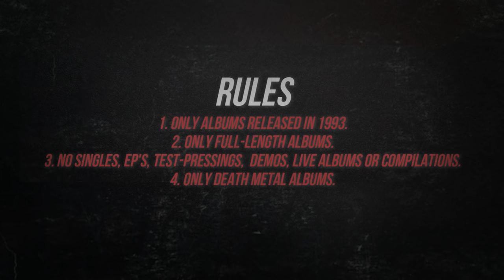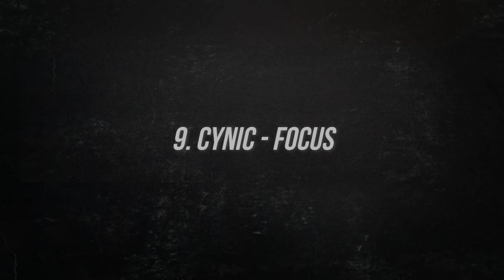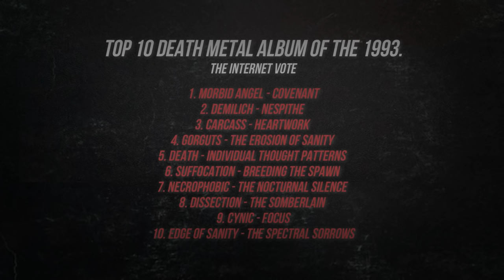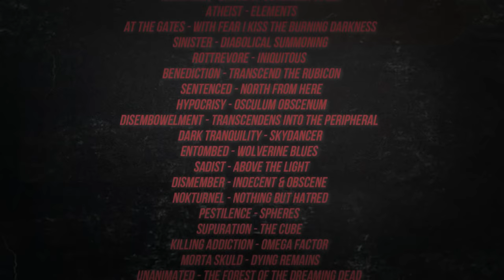TOP 10 DEATH METAL ALBUMS OF 1993. (Death, Cynic, Morbid Angel, Carcass, Gorguts & Dissection)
Today we're ranking the Top 10 DEATH METAL albums of 1993. Bands like Suffocation, Morbid Angel, Death, Carcass & Dissection included. This top 10 list is a result of the vote from my Discord Server. This is the top 10 Death Metal albums of 1993 as voted by you. Enjoy!!

TOP 10 DEATH METAL ALBUMS OF 1993.

Timestamps:
0:00 Intro + Rules
1:00 The Ranking (Top 10-1)
15:01 The Summary

Featuring bands such as: Suffocation, Death, Dissection, Necrophobic, Cynic, Demilich, Morbid Angel, Edge of Sanity, Gorguts & Carcass.

And albums like: Individual Thought Patterns, The erosion of sanity, focus, nespithe, covenant, heartwork, breeding the spawn, the nocturnal silence, the spectral sorrows & the somberlain.

RUTHLESS METAL ON SPOTIFY: (A Death Metal playlist can be found on Spotify)

The Music in the video is from:
And the 10 bands featured in this toplist.